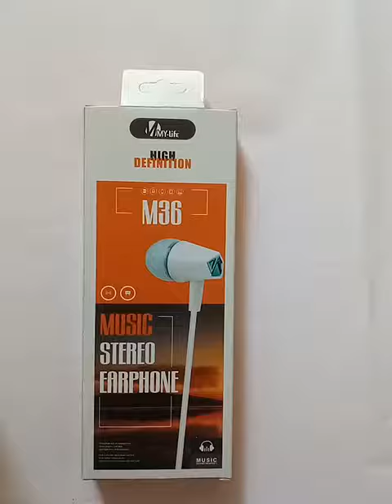My Life M36 Music Stereo In-Ear Earphone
My Life M36 Music Stereo In-Ear Earphone with Mic Super Bass Handsfree Fashion Music Earbuds Gaming Headset for Phone iPhone Samsung Xiaomi